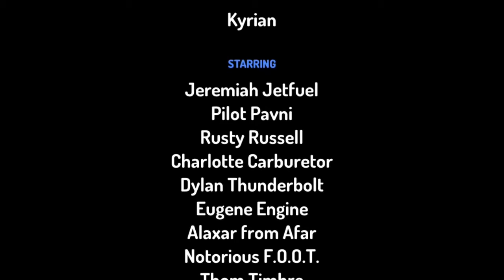Air sky thing and camp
By Kyrian